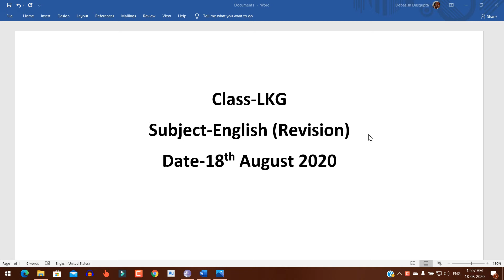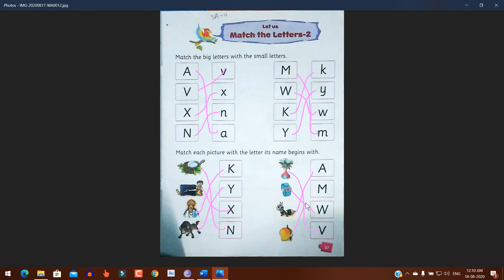LKG ENGLISH CW 18 08 2020